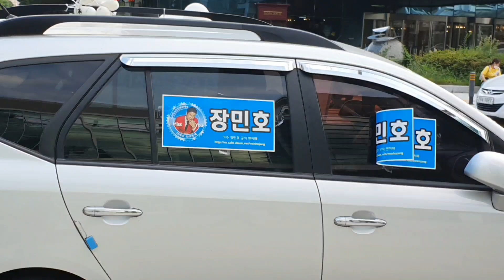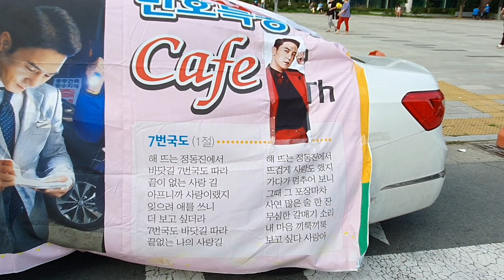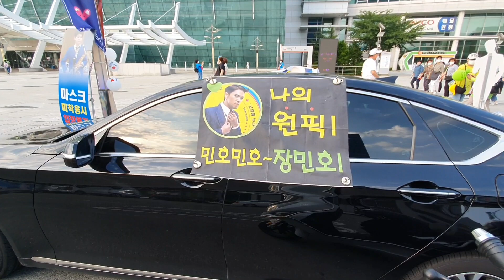장민호 포토존에 온 댕댕이도 장스타님 팬이라네요~6월20일